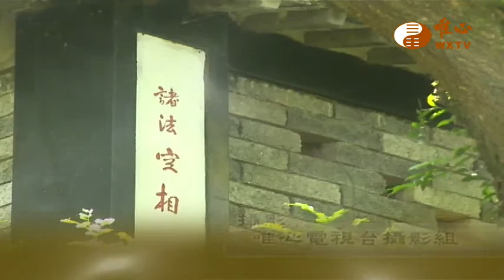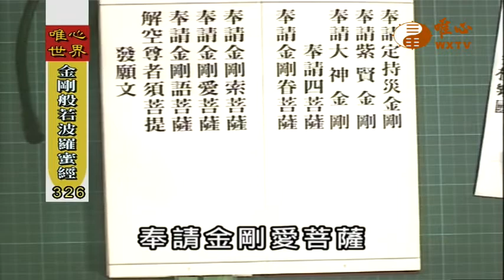【金剛般若波羅蜜經326】｜ WXTV唯心電視台